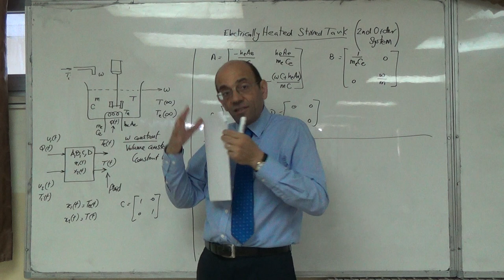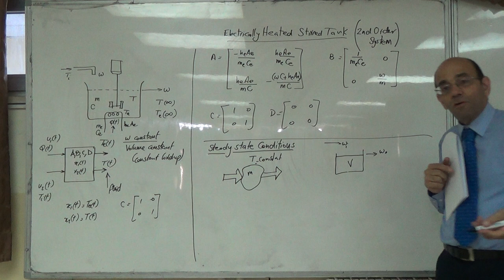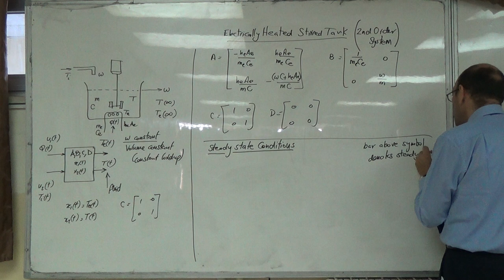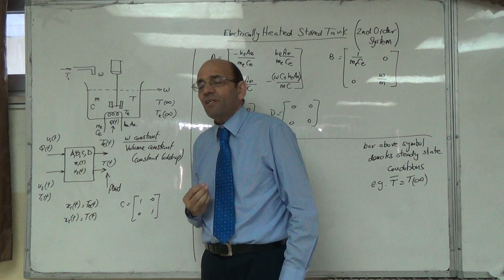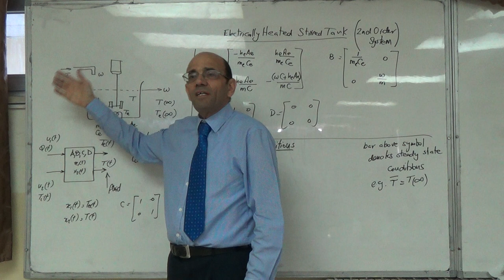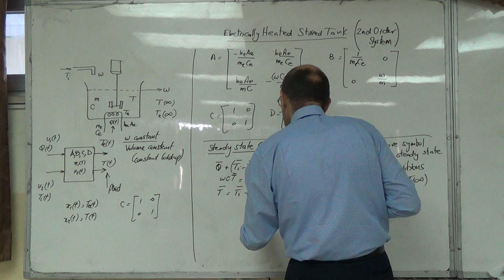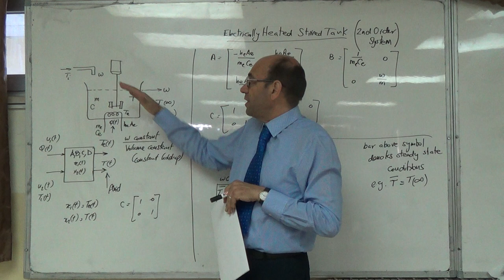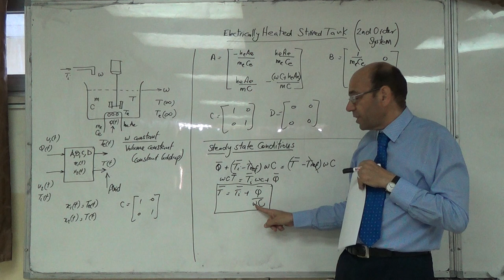Electrically Heated Stirred Tank: Steady State Equations (a), 10/7/2016